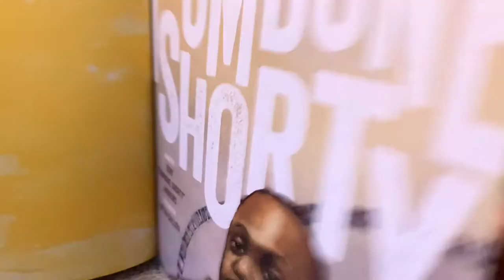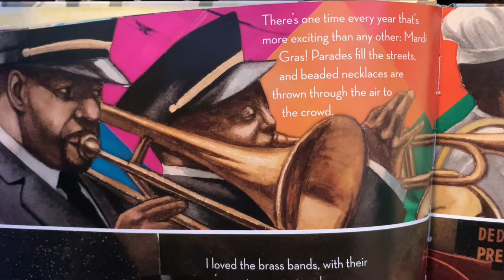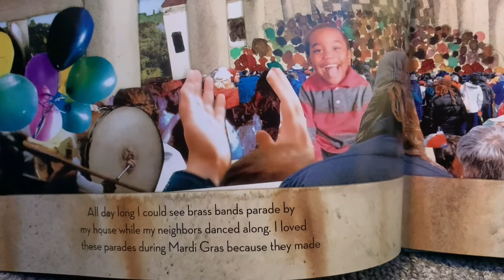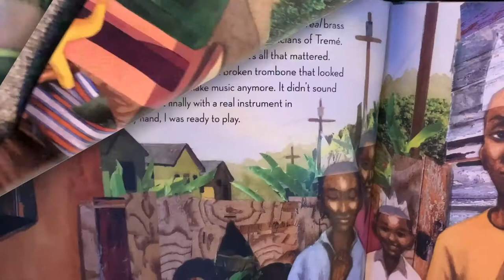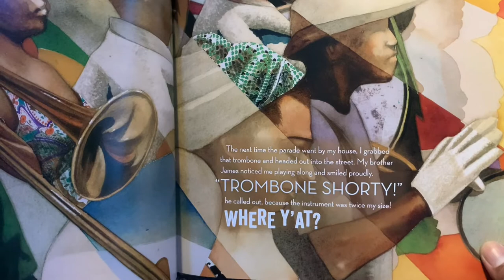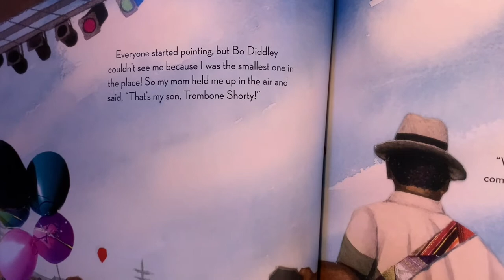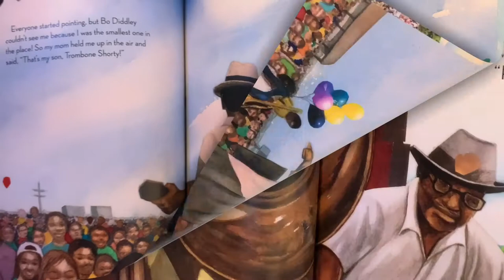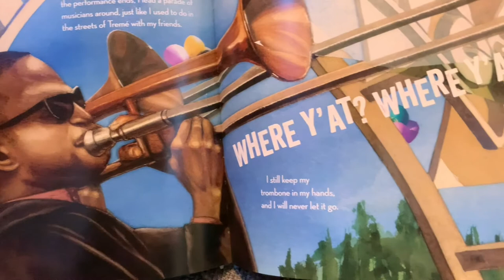Trombone Shorty (read aloud)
The Caldecott Honor and Coretta Scott King Illustrator Award-winning picture book biography from Grammy-nominated musician Troy “Trombone Shorty” Andrews and celebrated illustrator Bryan Collier

“Who’s that playing out there?” Bo Diddley asked the New Orleans crowd. It was a small child who’d been nicknamed “Trombone Shorty” because his trombone was twice as large as he was. Trombone Shorty was lifted in the air and carried through the audience until he reached the stage with Bo Diddley. He has been onstage ever since.

Hailing from the Tremé neighborhood of New Orleans, where music always floated in the air, Troy “Trombone Shorty” Andrews didn’t always have the money to buy an instrument, but he did have the dream to play music. This is the story of how he made his dream take flight.

 Today, Troy Andrews is a Grammy-nominated musician who tours the world with his band, Trombone Shorty & Orleans Avenue. He continues to inspire hope for the next generation in New Orleans and for music lovers everywhere.